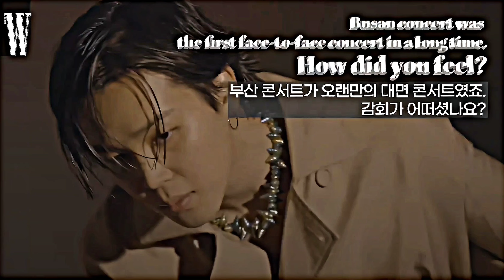W KOREA MAGAZINE Behind Film | Jimin twixtor clips pt.2 (+sharpen)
You may use these clips for your edits!
I’d highly appreciate it if you’d give credit :)